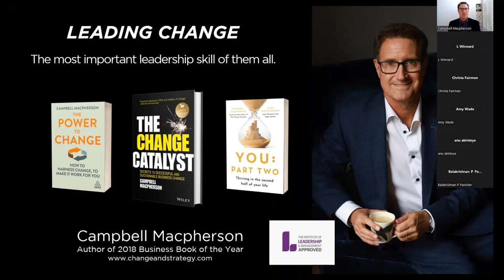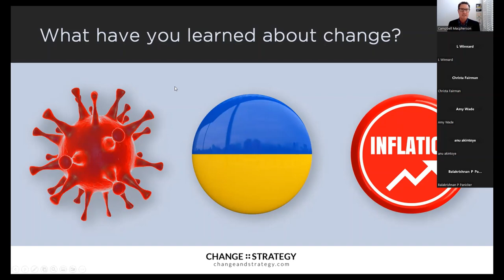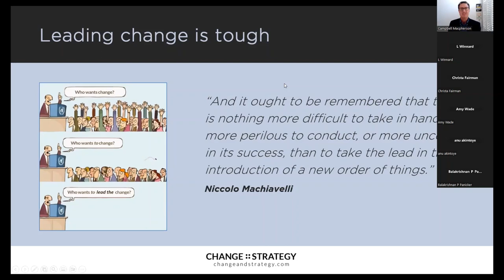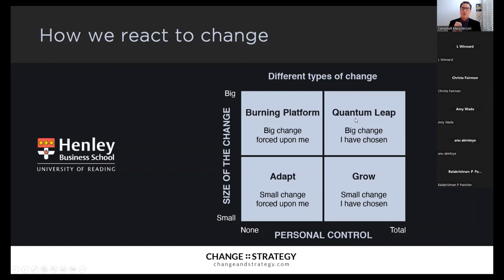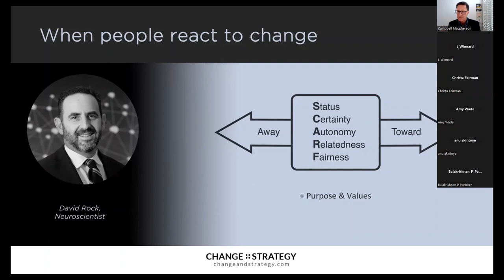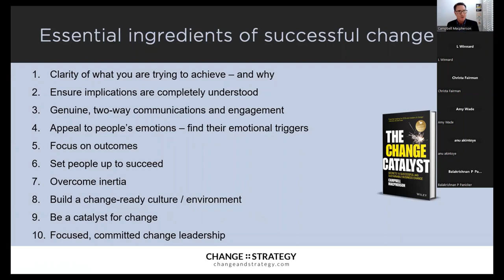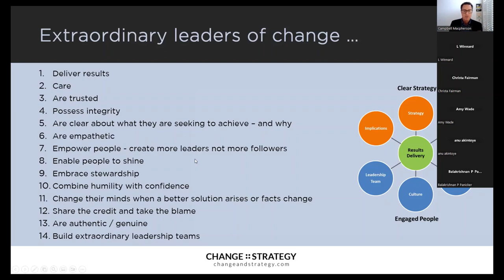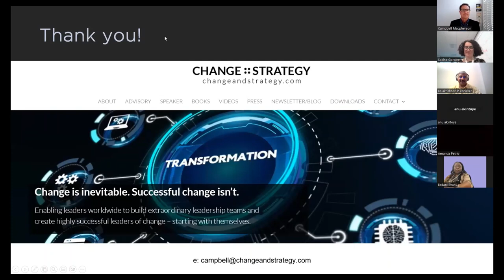TILM Leading Change 23 March 2023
To commemorate The Institute of Leadership & Management's Leadership Week, we ran a Leading Change webinar attended by 66 leaders from around the world